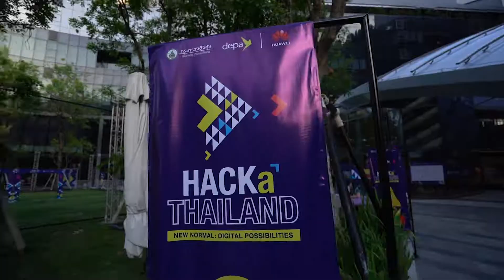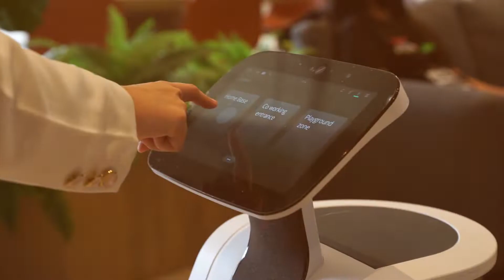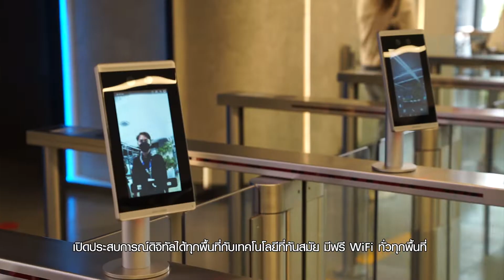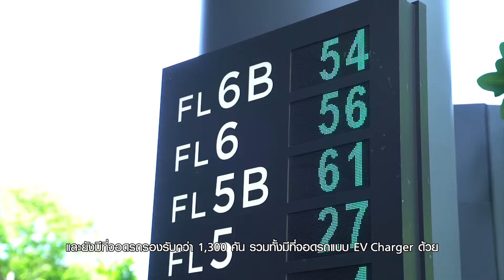HACKaTHAILAND ที่ทรู ดิจิทัล พาร์ค - งานสายเทคครั้งใหญ่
ผ่านไปแล้วกับงานใหญ่แห่งปี HACKaTHAILAND: Digital Thailand Big Bang เพื่อเผยแพร่องค์ความรู้ที่เกี่ยวเนื่องกับเทคโนโลยีดิจิทัล และความรู้ที่จำเป็นต่อการดำเนินธุรกิจ ที่ทรู ดิจิทัล พาร์ค ในฐานะศูนย์กลางเทคและสตาร์ทอัพที่ใหญ่ที่สุดในอาเซียน ได้รับเลือกจาก สํานักงานส่งเสริมเศรษฐกิจดิจิทัล (depa) เป็นพื้นที่จัดงานใหญ่ในครั้งนี้

เราได้เปิดพื้นที่ event space, co-working space, รวมถึงโซน outdoor ด้านนอก เพื่อรองรับการจัดงานกิจกรรมทั้ง Hackathon งาน Hybrid Exhibition งานประกวด Cosplay สนามแข่งโดรน และกิจกรรมอื่นๆอีกมากมาย ภายใต้บรรยากาศที่ช่วยสร้างแรงบันดาลใจ เพื่อเป็นเวทีในการระดมสมอง ระดมความคิด ในการแก้ปัญหา และทำลายข้อจำกัดต่าง ๆ ในการขับเคลื่อนประเทศไทย

จุใจกันไปเลย 3 สัปดาห์เต็มๆ ของงาน HACKaTHAILAND ที่มีรวมยอดผู้เข้าร่วมกิจกรรมทั้งรูปแบบออนไลน์และออฟไลน์ทะลุเป้ารวมกว่า 150,000 ราย!

สำหรับผู้ที่สนใจจัดงานที่ทรู ดิจิทัล พาร์ค สามารถติดต่อสอบถามได้ที่ อีเมล